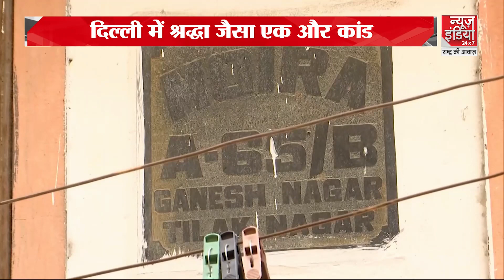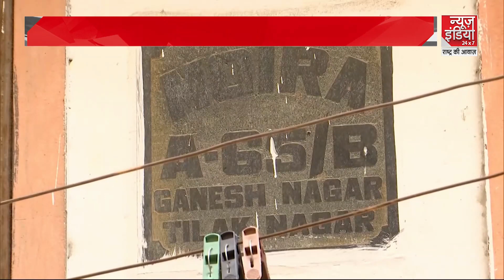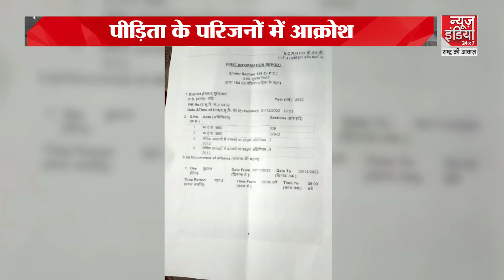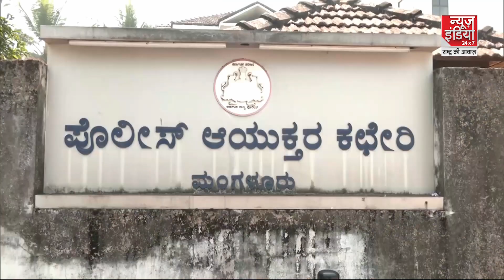Punjab में पाकिस्तान सीमा पर फिर मिले हथियार, 5 असाल्ट राइफल, 5 पिस्टल और 15 मैगजीन बरामद